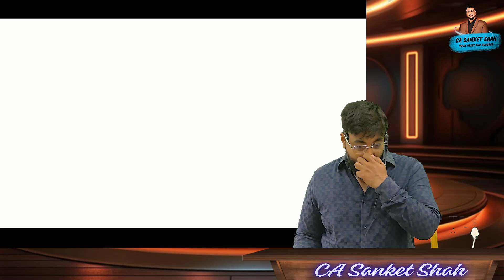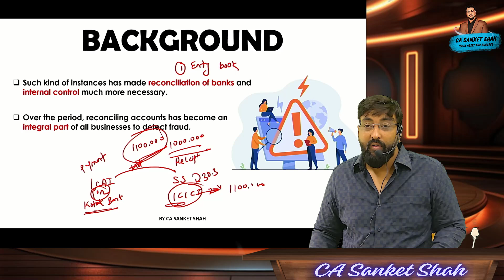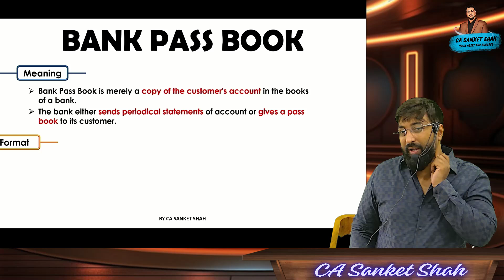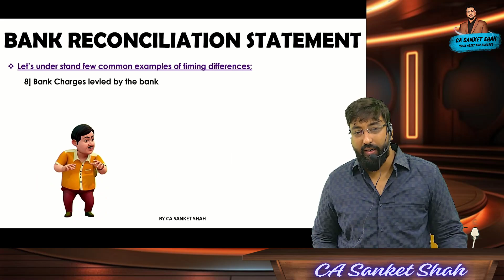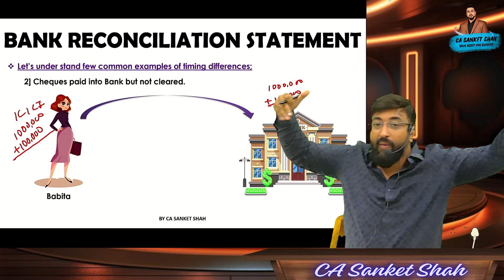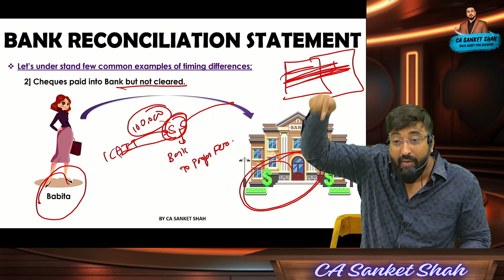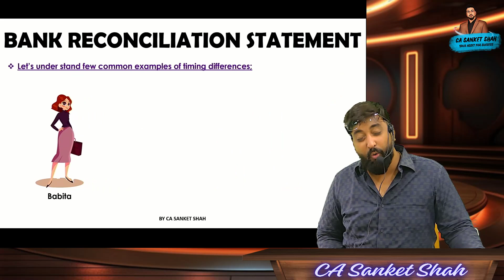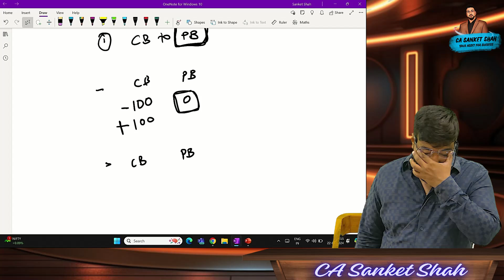CA Foundation - Accounts | Ch3 - Bank Reconciliation Statement | Theory & Basics | By CA Sanket Shah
✅ Join WhatsApp Channel for CA Sanket Shah Classes Daily Updates-

Hello Friends,
Here are our official contact numbers to buy our products.